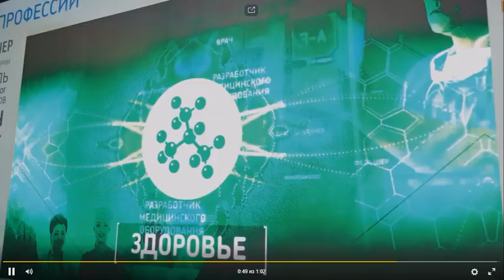Я хочу стать президентом! Миша Васильев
Фестиваль «Билет в будущее» приглашает